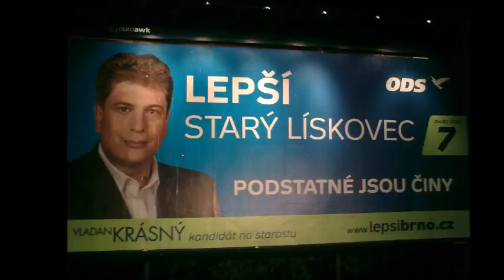Brno-Starý Lískovec,parkoviště na Kurské (dne 17.1.2011)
Pan starosta Vladan Krásný a pořádek na veřejných prostranstvích:
Městská policie na dohled nemá čas,pokutuje neuvázané psy a strká lístky za stěrače...